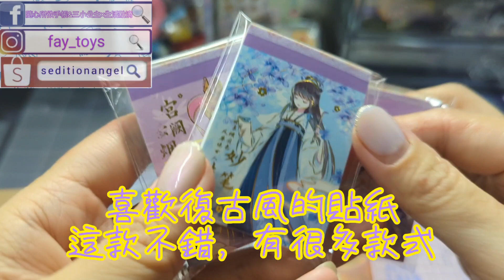💖隨心所欲❤️福袋 | 紙膠帶盲盒 | 紙膠帶套組 | 48色雙頭麥克筆 | 復古風豆豆本 | 陪我一起包貨#包貨日常#原聲包貨#packing#蝦皮賣場 包貨vlog11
歡迎來💖隨心所欲❤️
《Follow your heart  and do , what you want to do》
今天陪我一起包貨吧
不管遇到什麼困難，好好享受當下，陪我一起好好享受這個過程吧
有什麼建議或想說的都可以留言喔，歡迎踴躍留言喔